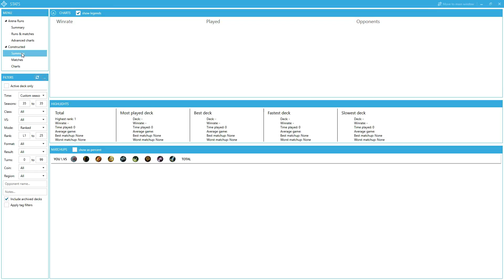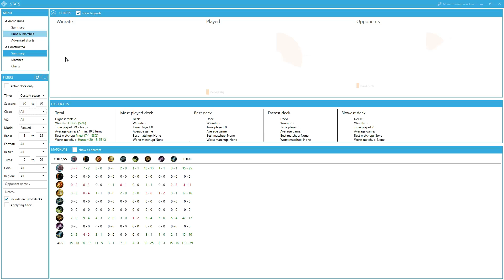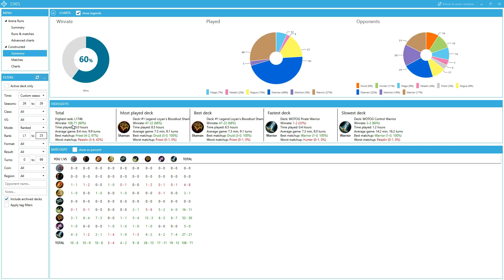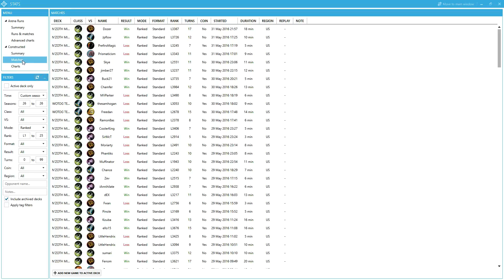20x Legend!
20x Legend!